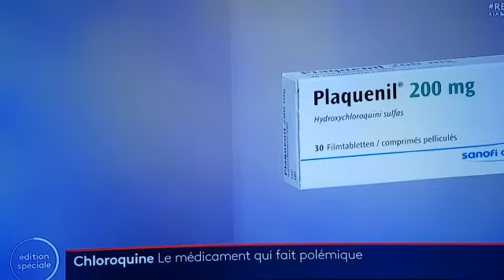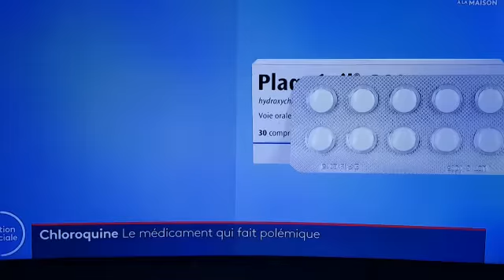23 mars 2020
Vidéo de Lescongolais.Com